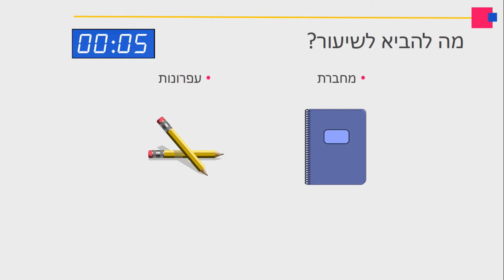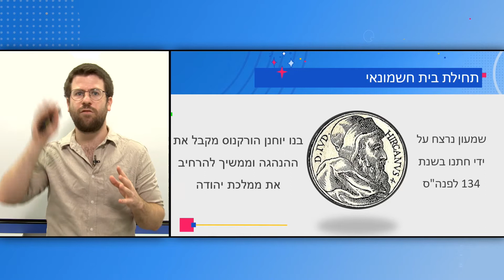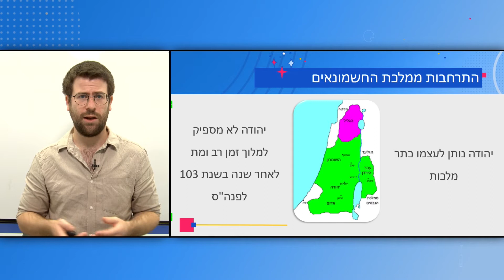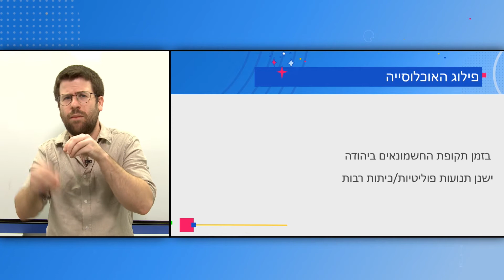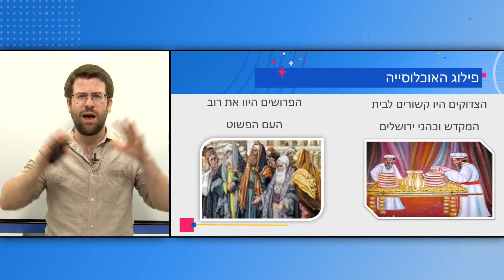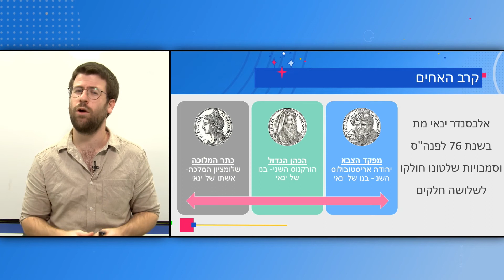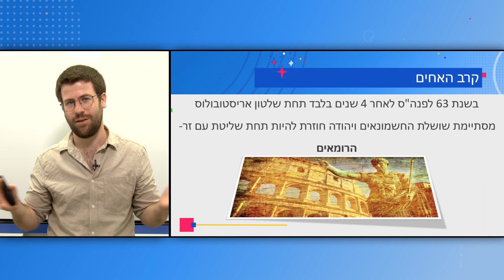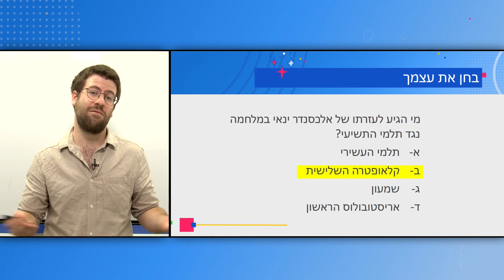כיתות: ו' היסטוריה - שושלת בית חשמונאי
מורה: טל רולינצקי